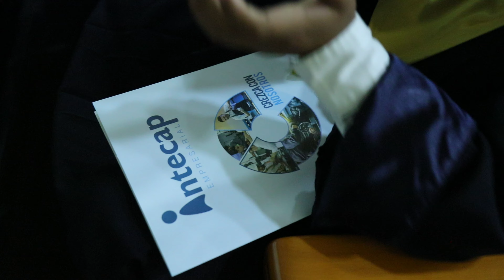Graduación de segundo grupo del curso de Barbería Profesional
La FamiliaSBS, con ayuda del Intecap y del Programa Mundial de Alimentos, graduó a 13 jóvenes y adolescentes del curso de Barbería Profesional, quienes además de especializarse en esa área, recibieron una serie de herramientas que les permitirán ofrecer sus servicios por cuenta propia y salir adelante.